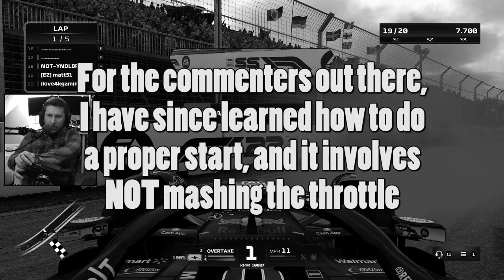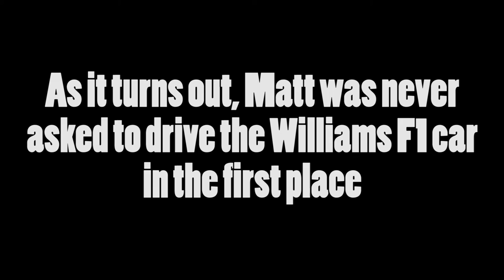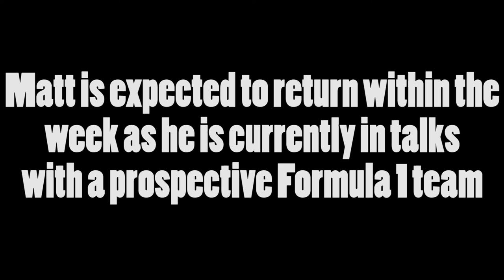NO TALENT - F1 22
Welcome to a wet and rainy Canadian grand prix! In this episode we discuss the consequences of what it's like to drive an F1 car with absolutely zero talent.

We can probably see where this is going.